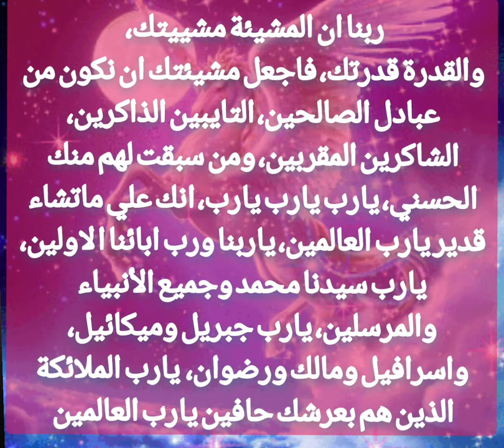فضل مناجاة الله والادعية#مناجات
أكَرمِــــــــنـــــــٌآ آلَلَهِ،
 وُإيـــــــّــآكَمِ،
 بّـــــــرؤيــــة،
الحبيب المصطفي،
كَلَ لَيـــــــّــلَة،
وفي اليقظة،
والمنام وجمعنا معه عند الحوض،
في الجنه،
امين امين امين،
مناجاة الربوبية،
كنوز الايات الكريمة لاجابة الدعاء